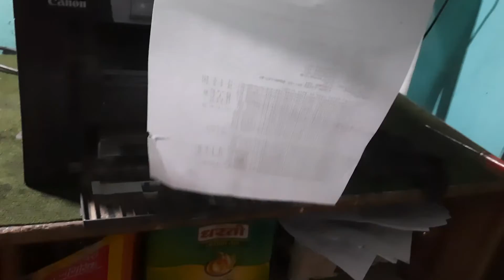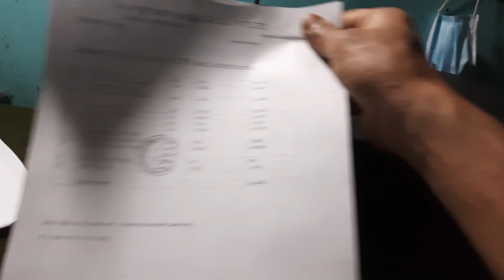Error code E001 solved on Canon i-SENSYS MF3010 Printer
canon mf 3010 E100 / e100-0001 / e100-0002 error solve,
Canon 3010 printer E100 Error/canon mf 3010 E100 / e100-0001 / e100-0002 error solved,
Canon MF3010 Printer Red Light Blinking Error Repair Canon ImageCLASS MF3010 redlight bainking error,
canon 3010 Error "E000" Soution ||Fix Error code E000 on –Canon M3010 Series||canon error e000-0000,
How to Fix the Canon MF3010 E20 Error II Canon MF3010 Scanner Error fix 100 %,
How To Solve Error E301 on Canon MF 3010 Printers | 100% Solved | Printer Repair,
Canon laser mf 3010 printer cleaning mode when light print,
CANNON IMAGE MF 3010 ERROR E-100-001 PROBLEM,
E000-0000 معالجة الخطأ في جهاز الاستنساخ كانون 2206,
How to Fix Error E202-0002 of Canon Printer i-SENSYS MF4410. Contact Image Sensor Problem,
How to Renewal Mantra MFS100 Device RD Service | RD Service Renewal Of Mantra Fingerprint Device,
Canon MF 3010 Printer Installation Step By Step Fully Tutorial | How To Install Canon 3010 Printer,
Canon Imageclass MF3010 E202 Error | Canon Printer Error Light Blinking | Canon MF3010 Disassembly,
Canon MF3010 Printer Redlight Blinking Error ||Canon mf 3010 start light Blinking error 100% Solved,
Canon MF 3010 Error code 202 ||Paper Jam || and Red light blinking error 100% Solved ||,
Canon MF3010 Printer Redlight Blinking Error ( प्रिंट बटन की redlight ब्लिंक करना ) Solution 100%,
E202 Error in canon mf3010 Printer.,
How to fix error code E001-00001 CANON IR 2420/2318/2016/2018,
Canon MF 3010 Printer Red Light Blinking Error Repair,
HOW TO FIX CANON PRINTER ERROR CODE E100–0001 IN CANO MF,
Turn the main Power off and on E100-0001 in Canon Imageclass MF 212w/MF 4720D/MF4820D/MF221D printer,
Canon Ir1018, IR-1020 how to resolve system error E000 problem,
Canon MF3010 Printer Error E301 Solved,
canon imageclass mf3010 error e20 || canon imageclass mf3010 red light error,
Canon mf 3010 printer E3 error problem solved,
Canon ImageCLASS MF3010 redlight bainking error | 100% problem solution
How do I fix error e225 on my Canon printer mf3010?|| CANON imageclass MF3010 ERROR CODE
How to Hard Reset Canon Printer Error,
Canon All Laser Multifuction Printer
TECHNICAL JASIS
How to reset fuser error on Canon iR 3530, iR3030, iR4530, iR4570 copier
Turn the main power off and on - E301-0001 Error Fixed Cannon ImageClass MF-241d Printer
canon ImageClass MF-241D on Error E808-0001 error solved just 5 minute
Error Code E000-0000 issue Solution on Canon MF-221D Printer@technicaljasis
MAGE CLASH MF4320D SYSTEM ERROR E225 PROBLEM SOLVE